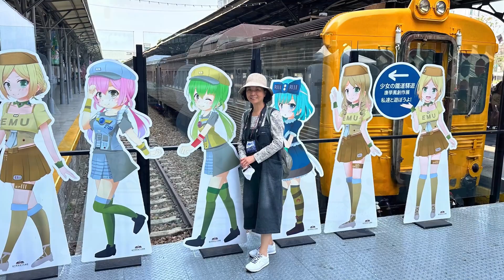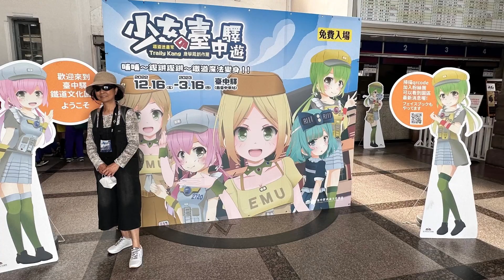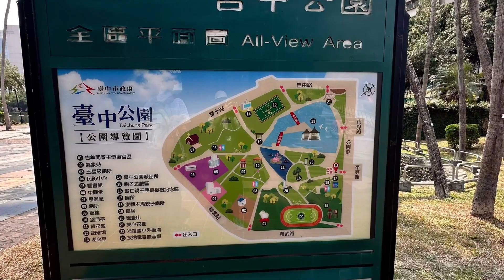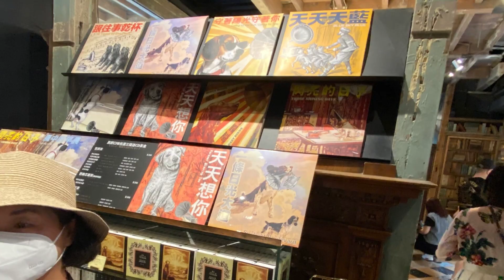臺中車站和臺中公園ㄧ日遊/ Tai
Music: Acoustic Guitar Live Inspuration
By: Diamond Tunes